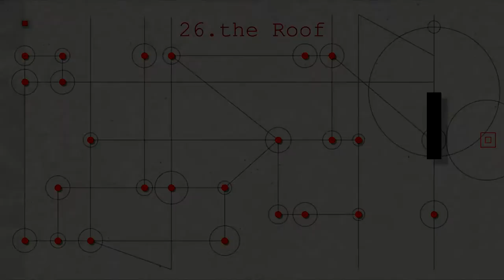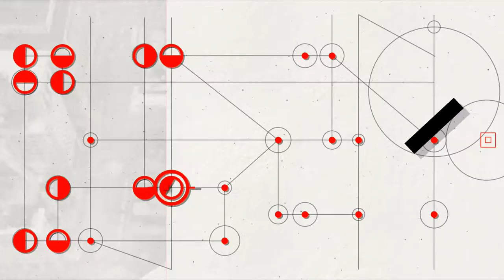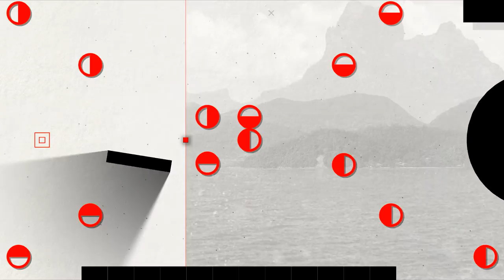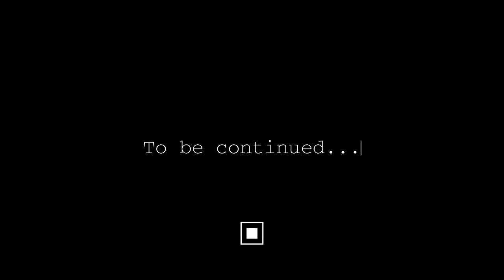Skyscrapers to the Pier -Ep 03 Let's Play: Cubway (Blind)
In this episode we pick back up at level 25, Skyscrapers, that stumped me last time, and continue through to episode 36, The Pier, which at the time of this recording is all the levels available. More are to come, per the game's steam

and the LP will pick back up when further levels are released.